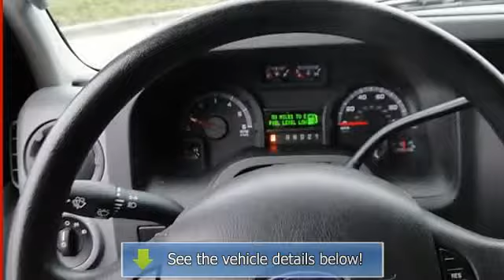2011 Ford Econoline Wagon - Al Piemonte Suzuki - NorthLake, IL 60164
401 E. North Ave

For Sale: 2011 Ford Econoline Wagon
VIN: 1FBNE3BL9BDB08651
Engine: 5.4L 8 Cyl.
Drivetrain:
Transmission: 4-Speed A/T
Mileage: 36,333
Color: OXFORD WHITE (exterior) MEDIUM FLINT (interior)

Features:
12 Passenger Van.  This vehicle is well maintained and in beautiful cosmetic condition.á It is obvious that this auto's previous owner took great care of it.